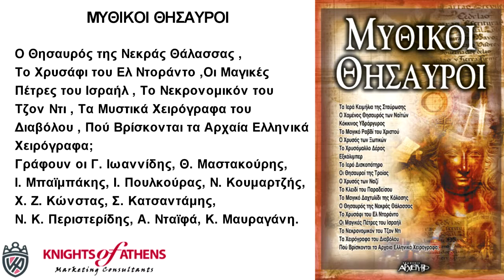ΜΥΘΙΚΟΙ ΘΗΣΑΥΡΟΙ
Εκδόσεις ΑΡΧΕΤΥΠΟ
Καθ. Χατζηδάκη 9
54655 Θεσσαλονίκη